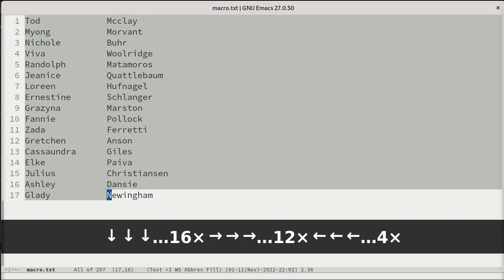Emacs kill rectangle region